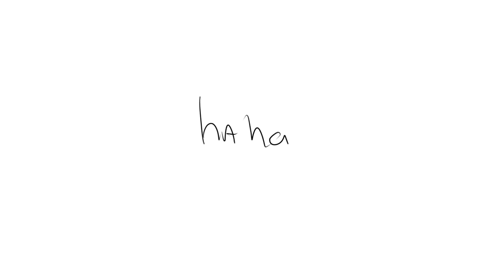[unfinished] YJ- The one thing you can't replace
i made this in the summer vacation, and kept it if i got any motivation to finish it, but i didn't. so here is the unfinished product!